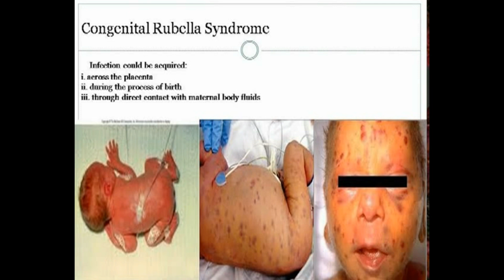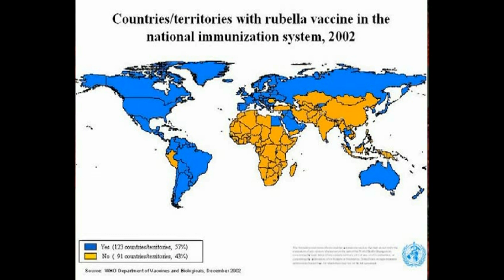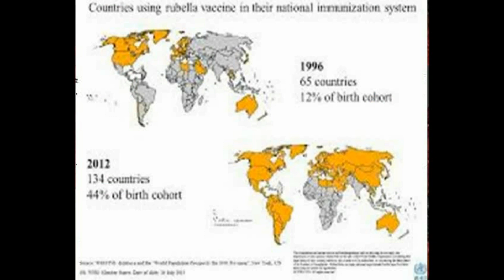Rubella-specific IgM and IgG in pregnant Nigerians - Video abstract 68667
Video abstract of_original research_paper “Seroprevalence of rubella-specific IgM and IgG antibodies among pregnant women seen in a tertiary hospital in Nigeria” published in the open access journal_International Journal of Women’s Health_by_authors_Olajide OM, Aminu M, Randawa AJ, et al.

Background: Rubella is a contagious viral infection that in pregnant women leads to the infection of a developing fetus, causing fetal death or congenital rubella syndrome.

Objective: Pregnant women are not routinely screened for rubella in Nigeria. Epidemiological data on rubella is therefore necessary to create awareness and sensitize health care administrators and providers.

Materials and methods: A cross-sectional study was carried out at Ahmadu Bello University Teaching Hospital between June and August 2012 to determine the prevalence of immunoglobulin M (IgM) and immunoglobulin G (IgG) antibodies to rubella virus in pregnant women using enzyme-linked immunosorbent assay kits. Seroprevalence was compared among 160 pregnant women attending the antenatal clinic of Ahmadu Bello University Teaching Hospital and 20 nonpregnant women of childbearing age studying at Ahmadu Bello University. Prior to sample collection, questionnaires were administered to the women to obtain data on sociodemographics, awareness and knowledge of rubella, possible risk factors, and clinical symptoms associated with the viral infection.

Results: Of the 160 pregnant women, 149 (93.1%) and 62 (38.8%) were positive for anti-rubella IgM and IgG antibodies, respectively. Similarly, of the 20 nonpregnant women, 18 (90%) and eight (40%) were positive for rubella IgG and IgM antibodies, respectively. None of the possible risk factors studied were significantly associated with infection. Age and other sociodemographic factors were of little significance, and awareness of rubella was low.

Conclusion: The prevalence of rubella was high in both pregnant (93.1%) and nonpregnant women (90%), suggesting sustained transmission, which further suggests endemicity. The presence of rubella IgM and IgG antibodies in pregnant women predisposes babies to congenital rubella syndrome and emphasizes the need for the initiation of a national rubella vaccination program in Nigeria.